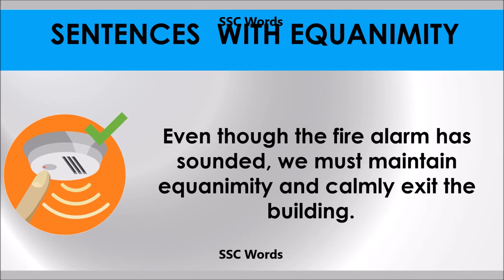Equanimity # Improve English # Meaning and 5 sentences # GRE CAT GMAT word # SSC Words